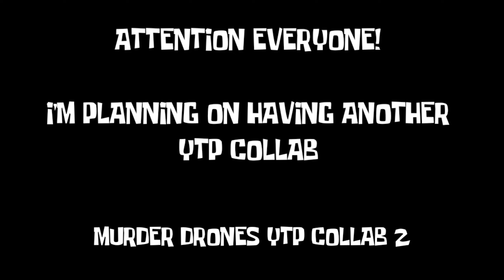Murder Drones YTP COLLAB 2 ANNOUNCEMENT! (comment down below)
Yes, I'm going to host another YTP collab!

And other volunteers!